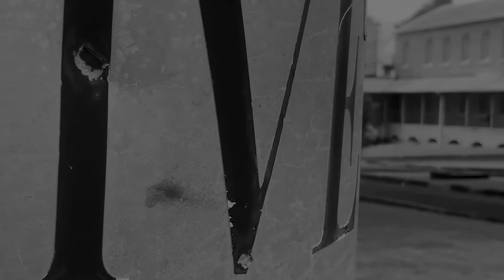Barbados Archives | Family History and St. Peter's Heritage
Barbados Department of Archives
Interview with Aird Atherley

Family History and St. Peter's Heritage
We learn more about Aird Atherley and his early life.

Presented by: Stacia Adams

Barbados Department of Archives 2020
Preserving Our Documentary Heritage
Bridgetown, Barbados.